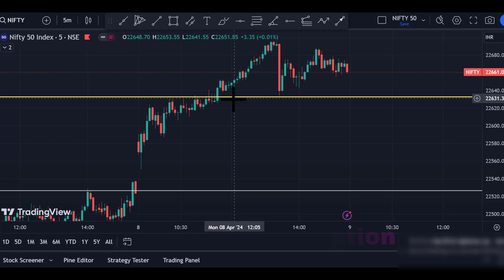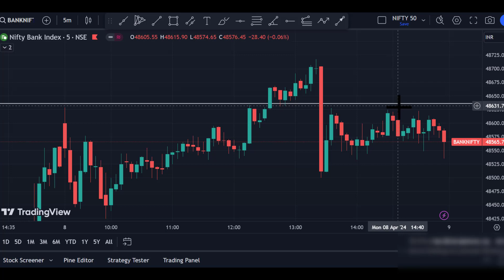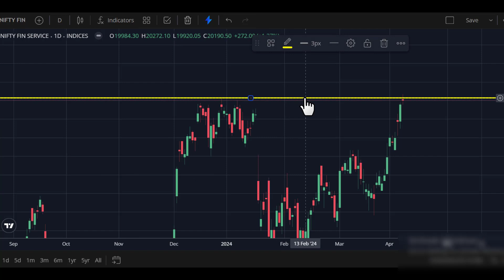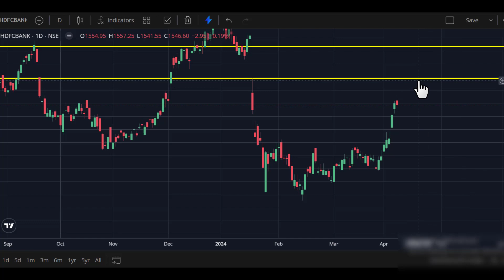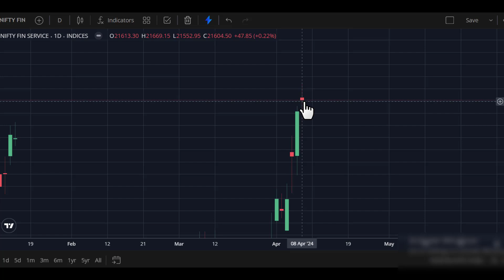nifty and bank nifty prediction for tomorrow (09.04.2024) in tamil